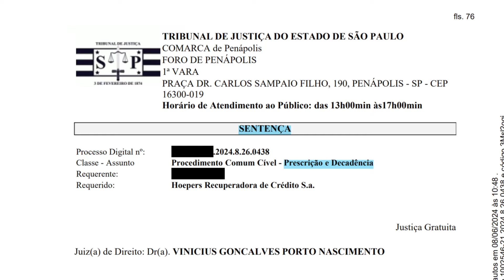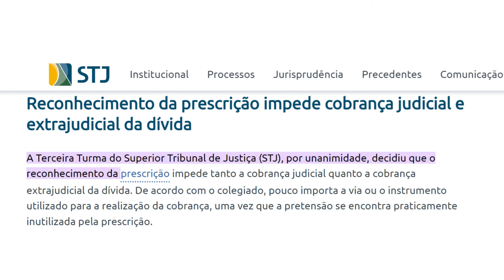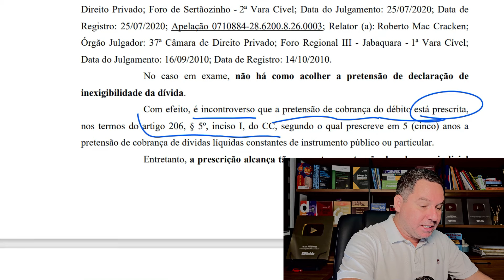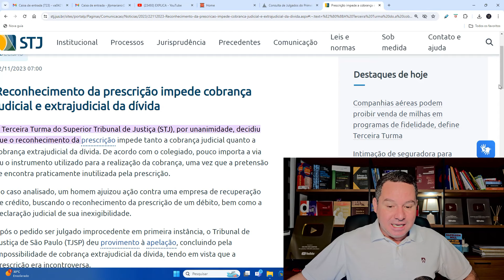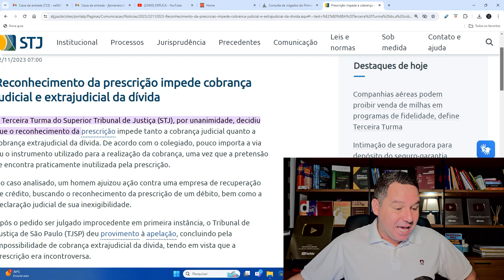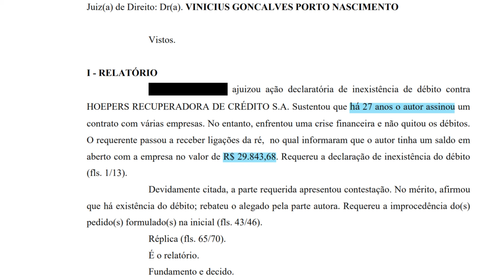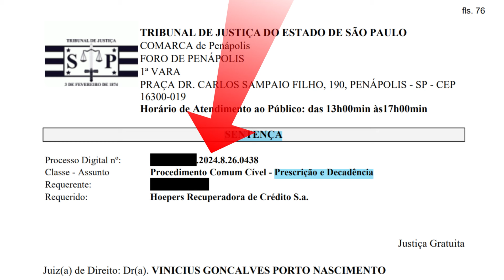DÍVIDA COM MAIS 5 ANOS NÃO PODE SER COBRADA / PRESCRIÇÃO IMPEDE COBRANÇA JUDICIAL E EXTRAJUDICIAL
Prescrição impede tanto a cobrança judicial quanto a cobrança extrajudicial da dívida. De acordo com o colegiado, pouco importa a via ou o instrumento utilizado para a realização da cobrança, uma vez que a pretensão se encontra praticamente inutilizada pela prescrição.